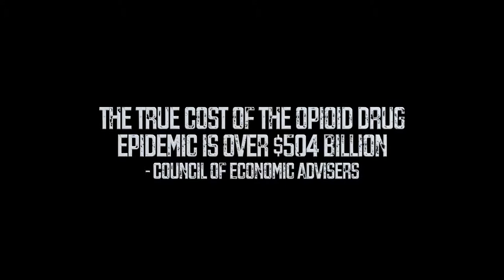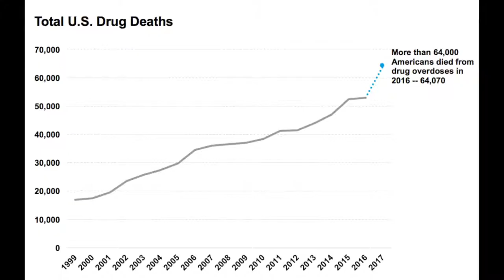Gateway to Hope Overcoming Heroin 2018 Official Trailer HD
This important documentary was produced by Menning Films. It offers HOPE for addiction sufferers (whether you're the individual battling addiction, or a family member of someone with an addiction), this video is for you. Check the whole documentary out on Amazon Prime! HOPE has a beginning--perhaps today is yours!